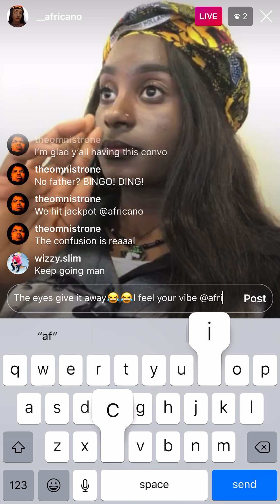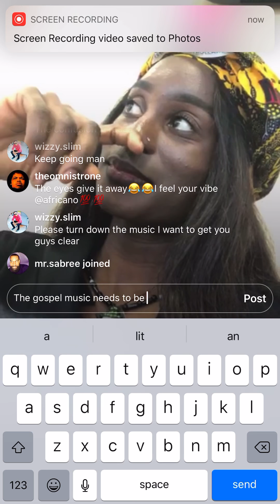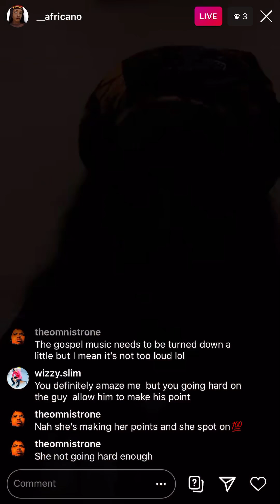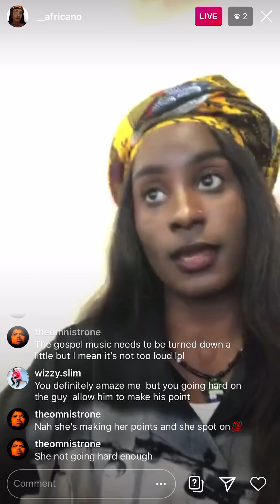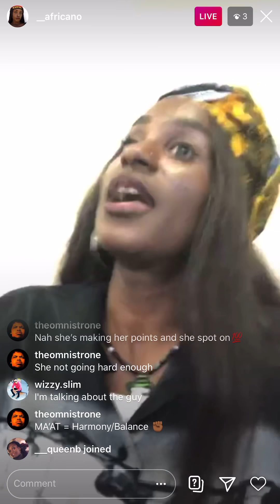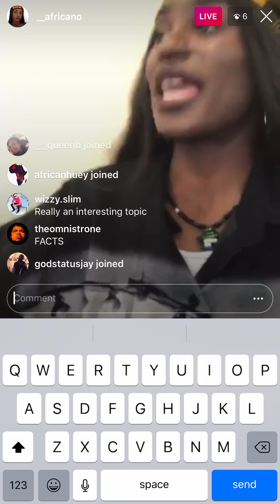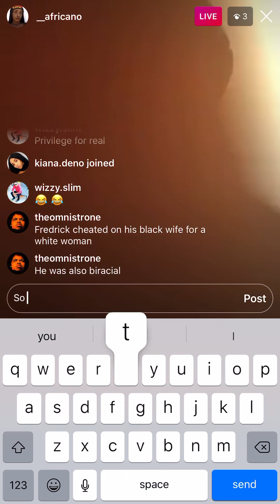Unfolds The Truth With LGBT Black Male... (Part 2)